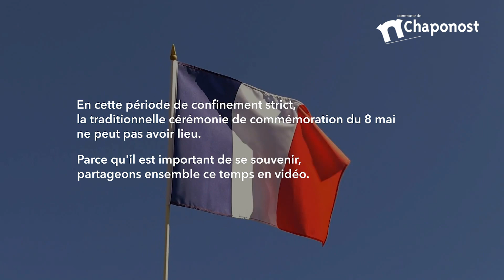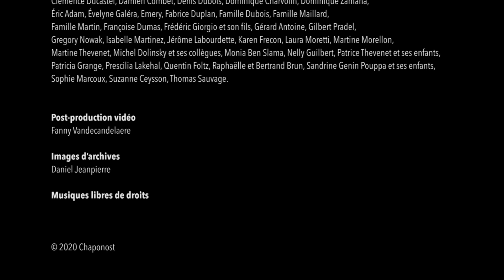Chaponost : commémoration du 8 mai 2020 en vidéo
En cette période de confinement, la cérémonie de commémoration du 75ème anniversaire de l'Armistice du 8 mai 1945 ne peut pas avoir lieu. Parce ce qu'il est important de se souvenir, partageons ensemble ce temps en vidéo.